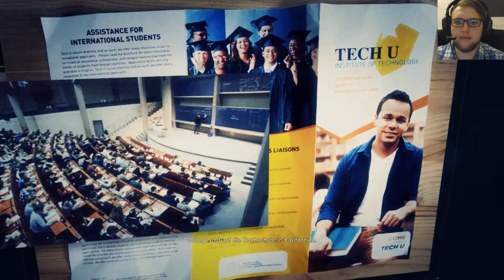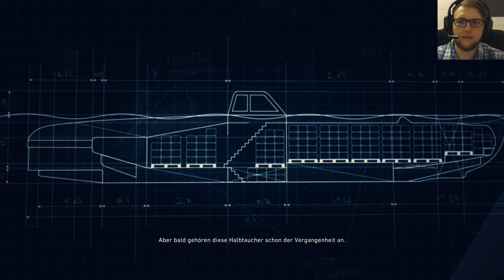Sirtaki mit der Unidad - GHOST RECON WILDLANDS [29]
Tom Clancy’s Ghost Recon Wildlands ist ein taktisches Open-World-Spiel, das von Ubisoft Paris entwickelt wurde. Es ist das zehnte Spiel der Ghost-Recon-Reihe und das erste Ghost Recon, das in einer offenen Welt spielbar ist. Das Spiel wurde am 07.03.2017 veröffentlicht.